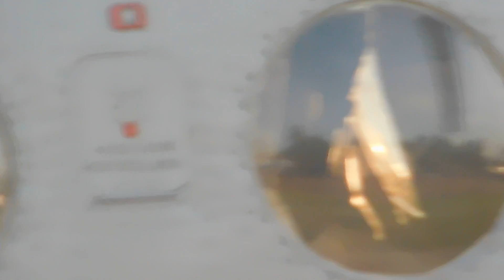President of India landing at Kirnahar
President of India Shri Pranab Mukherjee at his home town Kirnahar, West Bengal, India
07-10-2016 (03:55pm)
Shooting by Md Shah Alam